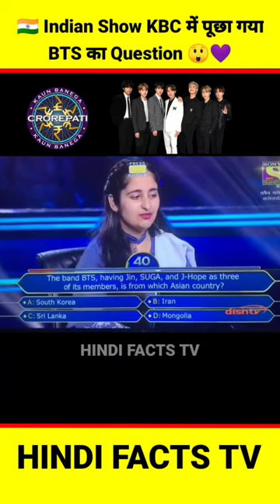🇮🇳 India के Famous Television Show KBC में पूछा गया K-pop Group BTS का Question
🇮🇳 India के Famous Television Show KBC में पूछा गया K-pop Group BTS का Question @BTS @HYBELABELS @CuteLife

BTS, also known as the Bangtan Boys, is a seven-member South Korean boy band that began formation in 2010 and debuted in 2013 under Big Hit Entertainment. The septet—composed of Jin, Suga, J-Hope, RM, Jimin, V, and Jungkook—co-writes and co-produces much of their own output.

Tags 👇

bts in kbc
bts in indian tv channel
bts in indian news channel
bts in kaun banega crorepati
bts in kbc question
bts related questions in kbc
bts coming to india concert ticket price
bts concert in india 2023
bts coming to india 2022
bts coming to india 2022 news
bts army aap hamare dil mein rehte hain
amazing facts about bts kim taehyung
interesting facts about bts kim taehyung
unknown facts about bts kim taehyung
shocking facts about bts kim taehyung
random facts about bts kim taehyung
bangtan bomb funny moments
bts bangtan bomb funny moments
kim taehyung funny moments
v bts cute moments
facts about kim taehyung in hindi
bts kim taehyung
bts kim taehyung songs
bts kim taehyung whatsapp status
bts kim taehyung funny moments
bts kim taehyung ff
bts kim taehyung dance
bts kim taehyung girlfriend
bts kim taehyung status
bts kim taehyung hindi song mix
bts kim taehyung drawing
cute life bts
cute life
pooh in korea
pooh in korea bts
my love from korea
hindi facts tv bts
hindi facts tv blackpink

In case of copyright issues, please contact us immediately for further credit or clip delete:- 🔵Disclaimer:- Copyright Disclaimer Under Section 107 of the Copyright Act 1976, Allowance is made for "Fair Use" for purpose such as criticism, comment, news reporting, teaching, scholarship, and research.